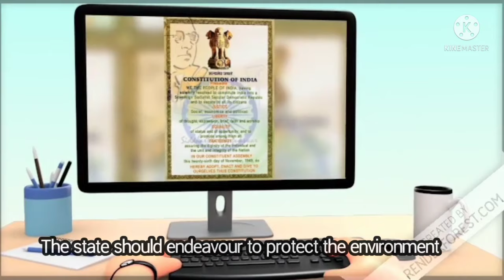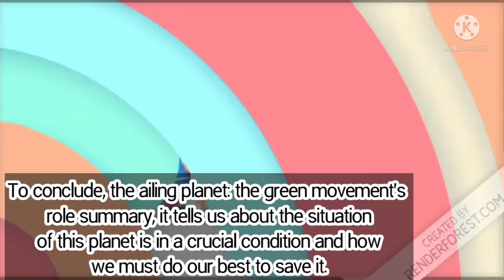The ailing planet class 11 animated in hindi | the ailing planet the green movement's role class 11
Hi friends!

the ailing planet
the ailing planet class 11
the ailing planet class 11 in hindi
the ailing planet class 11 educhain padhai
the ailing planet the green movement's role class 11
the ailing planet class 11 animated in hindi
the ailing planet class 11 rahul dwivedi
the ailing planet class 11 summary
the ailing planet class 11 line by line explanation
the ailing planet class 11 animation
the ailing planet class 11 animated video
the ailing planet class 11 summary in hindi
the ailing planet class 11 short summary
the ailing planet the green movement's role class 11 summary
class 11 english chapter the ailing planet summary
the ailing planet the green movement's role class 11th
the ailing planet the green movement's role class 11 in hindi
the ailing planet the green movement's role class 11 short summary in hindi
the ailing planet the green movement's role class 11 explanation in hindi
the ailing planet the green movement's role class 11 animation
the ailing planet class 11th
the ailing planet class 11 in hindi animated video
the ailing planet class 11 in hindi animation
the ailing planet class 11 lesson